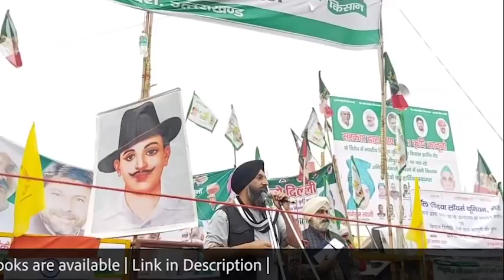ਅੱਜ ਤੁਸੀਂ ਲੀਡਰਾਂ ਕਰਕੇ ਨਹੀਂ ਚੱਲ ਰਹੇ, ਅੱਜ leader ਤੁਹਾਡੇ ਕਰਕੇ ਚੱਲ ਰਹੇ ਨੇ | Delhi Dharna | Dr. Udhoke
This is the official channel of Dr.Sukhpreet Singh Udhoke.